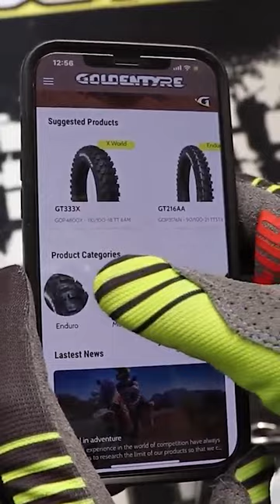Exclusive Sneak Peek: Goldentyre Online Shop with Thomas Backer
Join us for an exciting video presentation featuring Thomas Backer, as he introduces the all-new Goldentyre online shop proudly distributed in Europe and the UK by X Action Parts! 🌐🏍️

In this exclusive virtual tour, Thomas will walk you through the sleek and user-friendly interface of your one-stop destination for premium Goldentyre products. Discover a wide range of high-performance tires meticulously designed for various terrains, ensuring unmatched quality and durability.

Thomas Backer will highlight the key features of the online shop, making it easier than ever for enthusiasts and riders to explore the latest Goldentyre offerings. From motocross to enduro, experience the convenience of browsing, selecting, and ordering your favorite Goldentyre products from the comfort of your home.

Whether you're a seasoned rider or a passionate off-road enthusiast, this video presentation is your gateway to an enhanced shopping experience at the new Goldentyre online store.

Don't miss out on the excitement! Tune in to witness the future of Goldentyre shopping where performance meets convenience, curated by X Action Parts. 🏍️✨